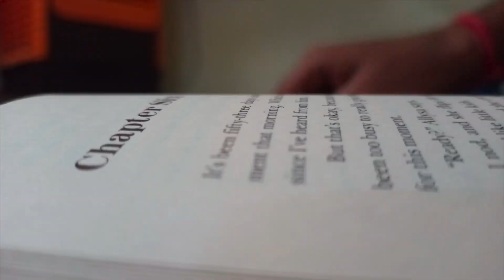Having Good Results In Body💪/ Cheat Meal 🍴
Hey Guys!!❤💕
Let me know your questions in comments and will answer that in next vlog.

Happy transformation :)

My Handles ~

Peace Out ❤